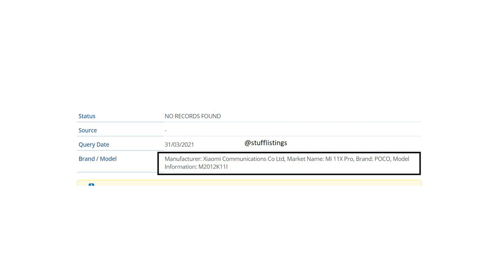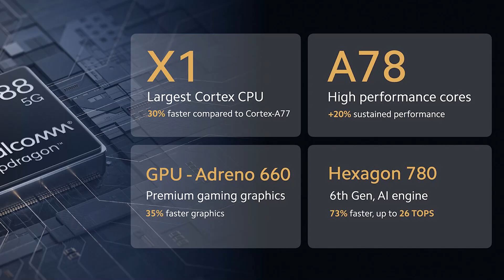Redmi K40 Pro Plus - LAUNCHING Soon in INDIA as Mi 11X Pro? | Redmi K40 Pro Plus - Specs & Features!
Xiaomi Redmi K40 Pro Plus is equipped with a 6.67-inch bezel-less display featuring a punch-hole layout. The Super AMOLED type display of the smartphone showcases 1080 x 2400 pixels screen resolution and 395ppi pixel density. Moreover, it has a 20:9 aspect ratio and a 120Hz refresh rate as well.

The Triple Camera setup on the back of the smartphone comprises a 108MP f/1.75 Wide Angle Main Camera, an 8MP f/2.2 Ultra Wide Angle Shooter, and a 5MP f/2.4 Macro Camera, showcasing features like Exposure compensation, LED Flash, Autofocus, ISOCELL Plus, ISO control, HDR mode, Continuous Shooting, Auto Flash, Touch to focus, Face detection, and more. Further, a 20MP f/2.4 Wide Angle Primary Camera is embedded within the punch-hole setup, promising magnificent selfies.

Topics That We Have Covered -